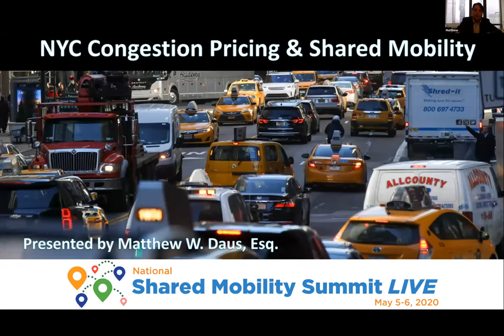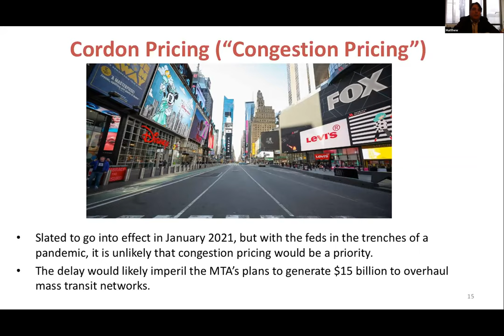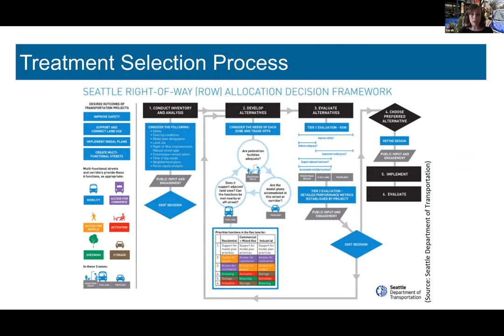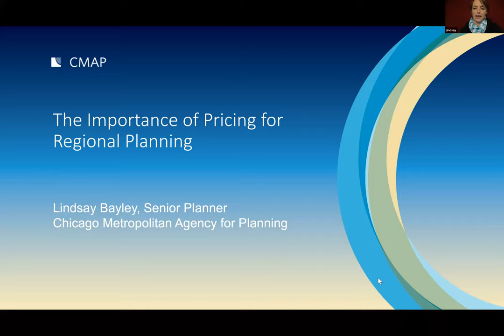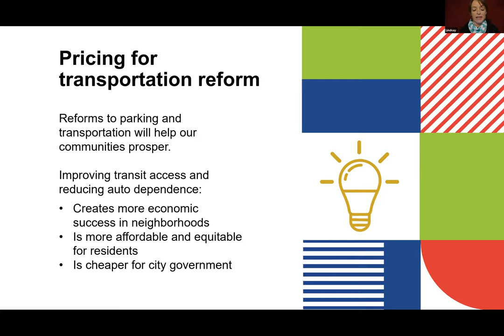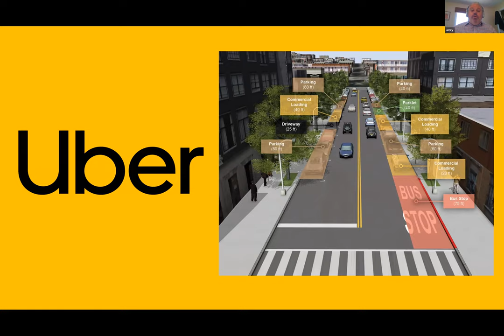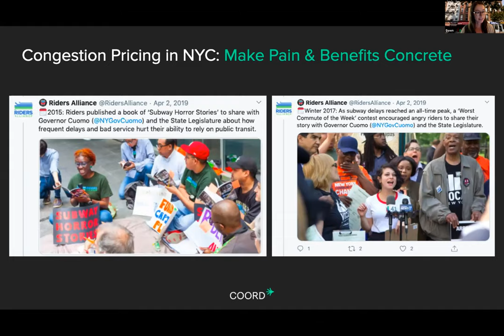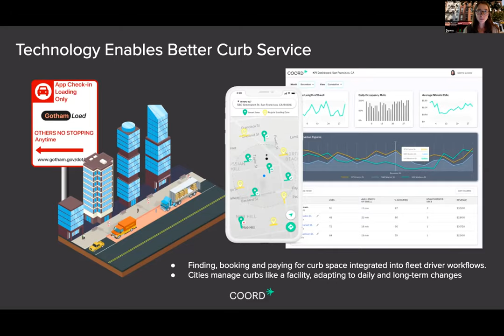Congestion Pricing and Curb Management - 2020 National Shared Mobility Summit LIVE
Technological advancements have advanced the sophistication and possible applications of congestion pricing and curb management. The increase of goods delivery vehicles, and proliferation of shared modes adds complexity to systems. Hear from implementers at the cutting edge of these technologies. With: Institute of Transportation Engineers, Chicago Metropolitan Agency for Planning, Windels Marx Lane & Mittendorf, LLP, Coord & Illinois Autonomous Vehicles Association